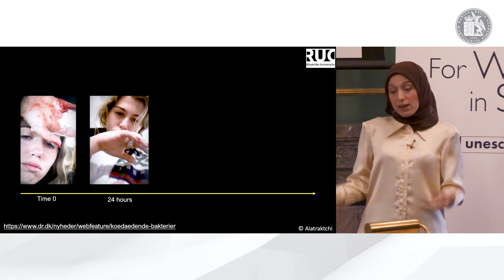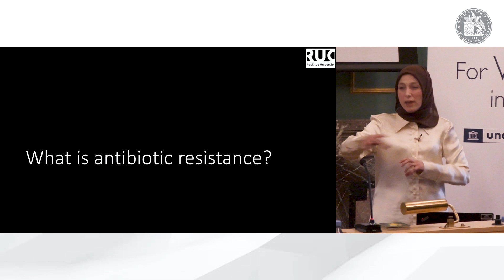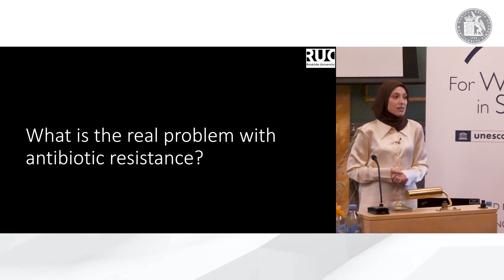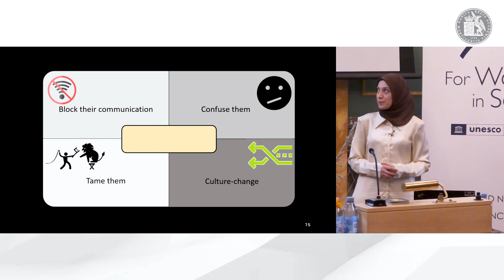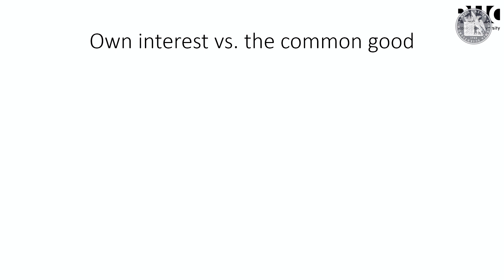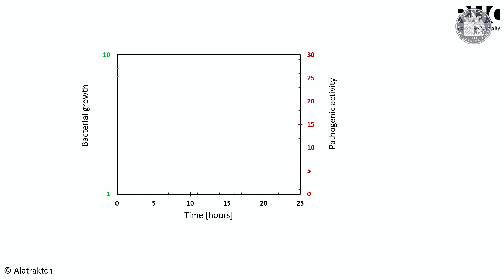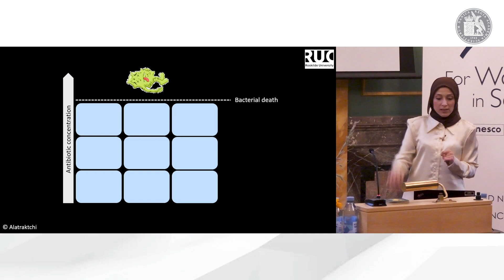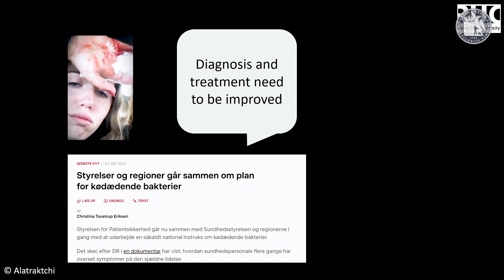Fatima AlZahra’a Alatraktchi - Disarming Disease-causing Bacteria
Associate Professor in medical biology, Fatima AlZahra’a Alatraktchi, is a recipient of the L’oréal-UNESCO For Women In Science prize 2023. For the occasion she gave a public lecture at The Royal Danish Academy of Sciences and Letters.

The World Health Organization has estimated that antibiotic resistance will be the leading cause of mortality in less than thirty years. We have essentially depleted our antibiotic resources, which in many ways can also be described as a fossil resource. Although the issue of antibiotic resistance is growing, it is not irreversible. Studies have shown that reduced use of antibiotics in certain environments has resulted in non-resistant bacteria re-colonizing the area. So, there is still something we can do.
When bacteria are exposed to antibiotic concentrations that are lower than what kills them, it can trigger them to change their pathogenic behavior. What does not kill them can make them stronger, but it can also disarm them and make them more benign. The aim of this project is to investigate if it is possible to “tame” pathogenic bacteria that are difficult or impossible to eradicate by very small concentrations of existing antibiotics. If successful, this sustainable antibiotic approach could help to slow the development of antibiotic resistance and make existing antibiotics more effective. This would give society more time to address the issue and potentially reverse the effects of resistance.
By cracking the code on how to tame otherwise disease-causing bacteria with very low doses of antibiotics, we can eventually reduce our antibiotic consumption. The same goes for resistant bacteria, which we cannot currently kill. It may be enough to tame them and live with them.

Photo: L’Oréal/ Stine Heilmann